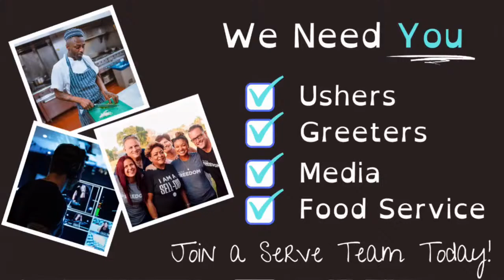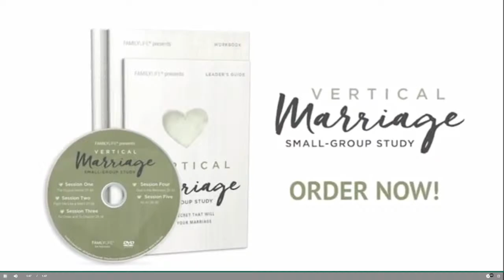03-05-23 Timing Is Everything Rev Dorteo Davis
Thank you for joining our weekly Sunday Service. Our  live stream services are held at  10:30am. First Baptist Church South Hill located in Chesapeake, Virginia.